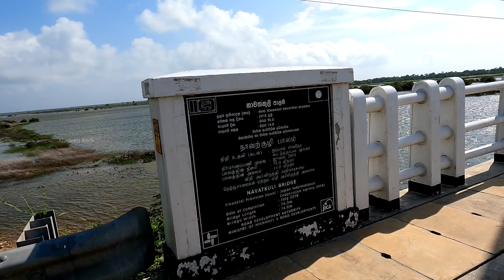நாவற்குழி மழைகால வீச்சுவலை மீன்பிடியில் குவியும் மீன்கள்! Traditional Hook Fishing🎣Navathkuli Jaffna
நாவற்குழி பாலத்தில் மழைகாலம் நன்னீர் மீன்பிடி நடை பெறுவதனை காணக்கூடியதாக இருக்கும்@KajanVlogs

Navathkuli Bridge fishing
Jaffna Fishing
Jaffna biggest Fish Market

நன்றி 🙏